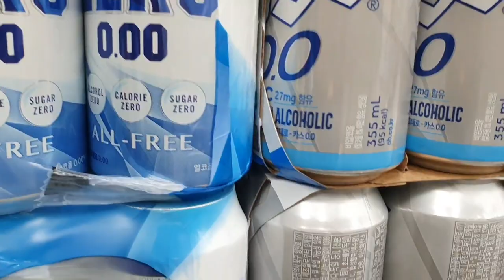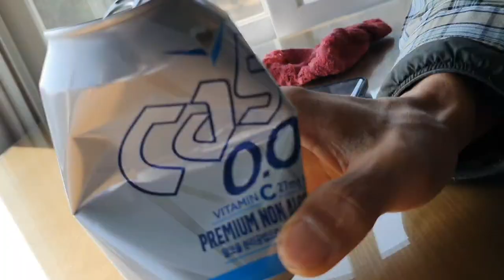동안거 마치고 와보니 조은이불 사라지고 헌이불만 한가득 --잔뜩혼난 신선생 제로맥주 먹고 술주정?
미니멀라이프의 길은 힘들다
일단 다 버리고 그때그때 필요한것은 조달하자고
했던진공선생의 시련기록이다
동안거 다녀와보니 필요한 물건들은 이미 사라지고 없다
가장 힘든것은 기존에 좋은이불이 사라지고 오래된낡은 이불들--폭풍 넉두리를 듣고 인생 첫맥주를 마셔야겠다고 나갔다 결국 제로캔 2개를 사들고 중간 산책로에서 한캐 하고
진공묘유원에서 한캔 두캔 마시고 힘든 속내를 드러냈다